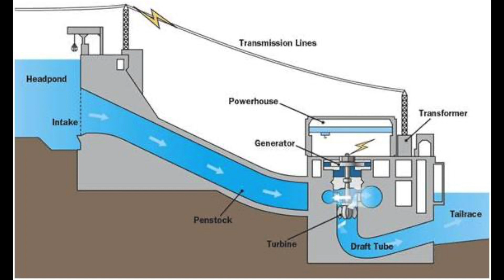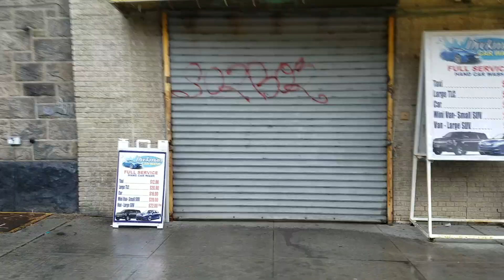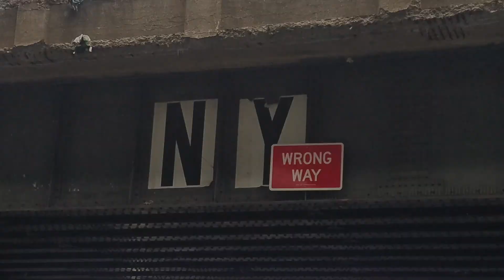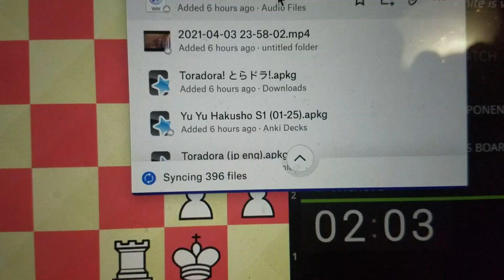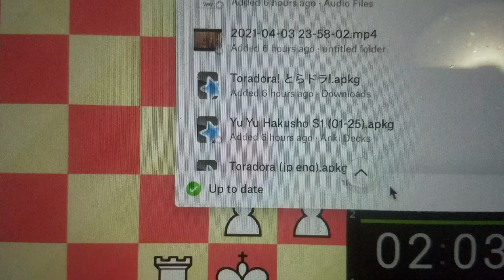MY FIRST VLOG